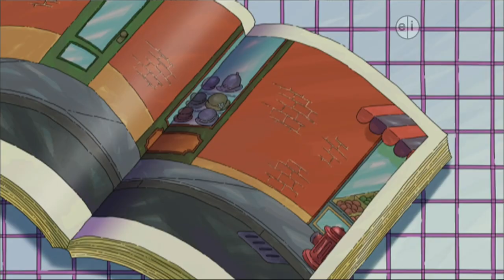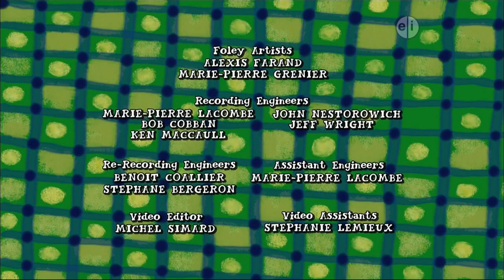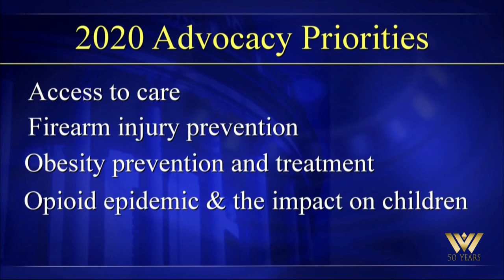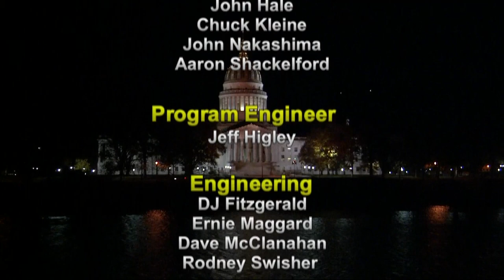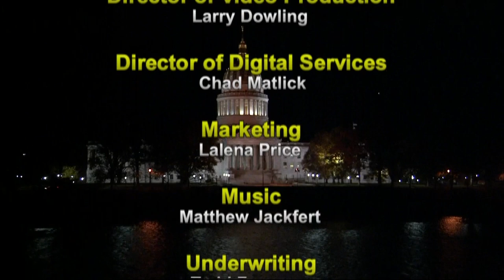The Legislature Today - February 13, 2020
Reporter Emily Allen speaks with Sen. Michael Azinger, R-Wood, and Sen. Richard Lindsay, D-Kanawha, about two bills  aimed at protecting health insurance coverage for pre-existing conditions should the Affordable Care Act be struck down.